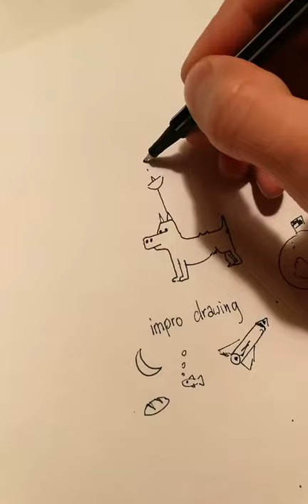Aliens from Space vs. Monsters Under The Bed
20180121